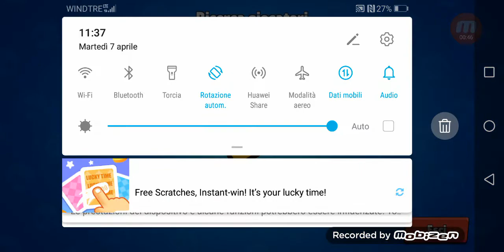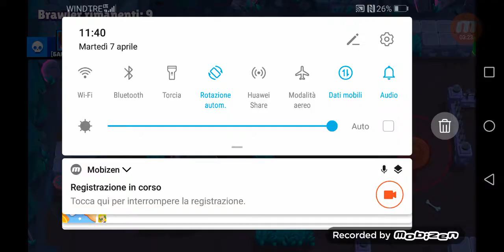Come fare coppe gratis infinite